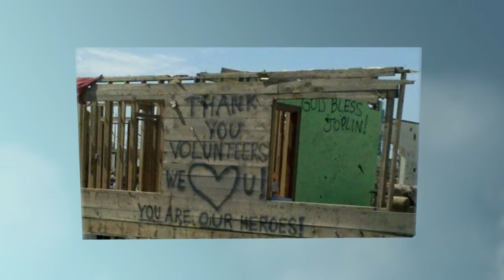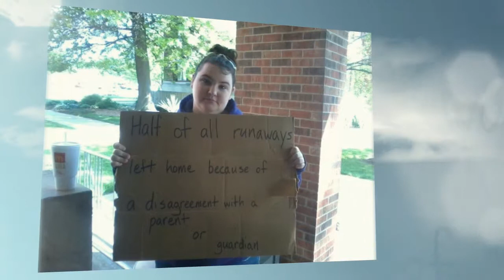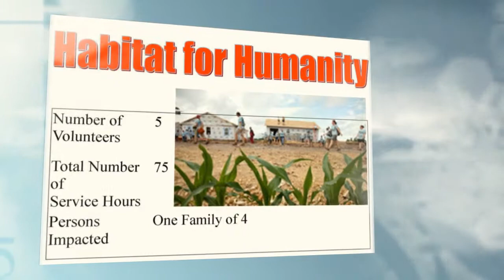Missouri Valley College Nonprofit Leadership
Special Thanks to Marshall Democrat News and Tom Klimasz for photos - created